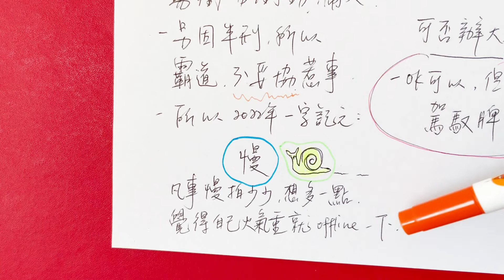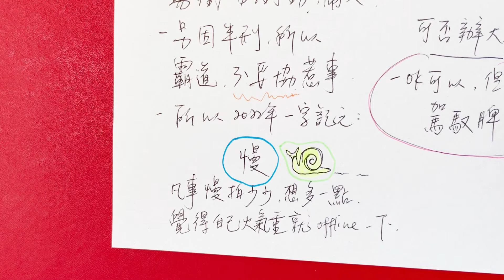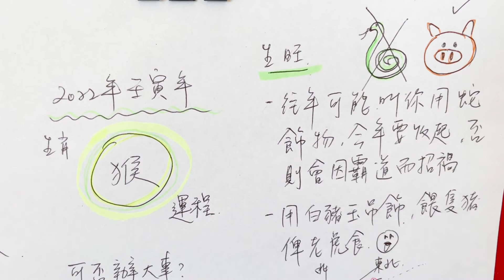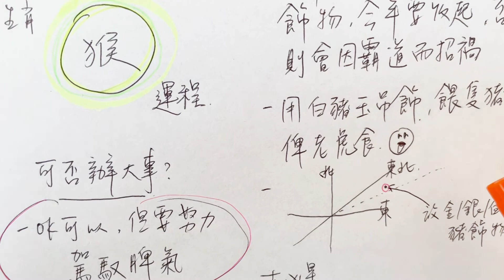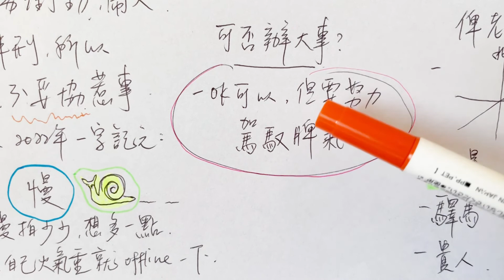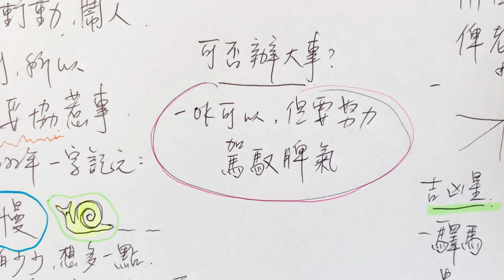2022生肖猴運程 如何處理犯太歲 玄學預告2022壬寅年十二生肖流年運程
2022生肖猴運程  如何處理犯太歲  玄學預告2022壬寅年十二生肖流年運程